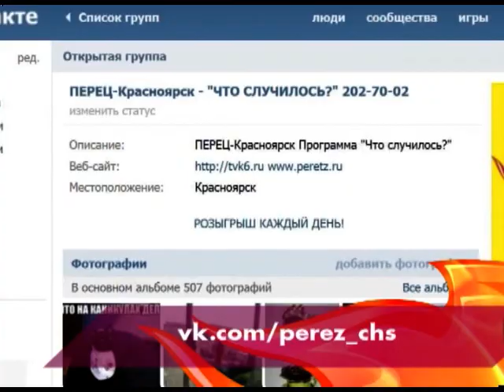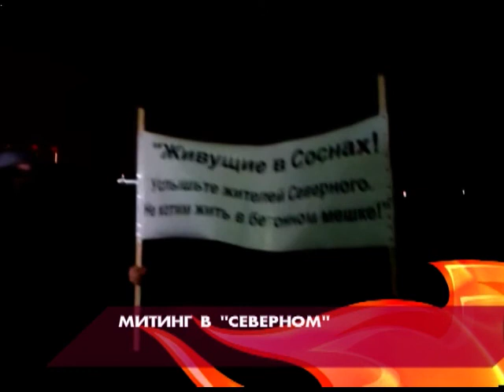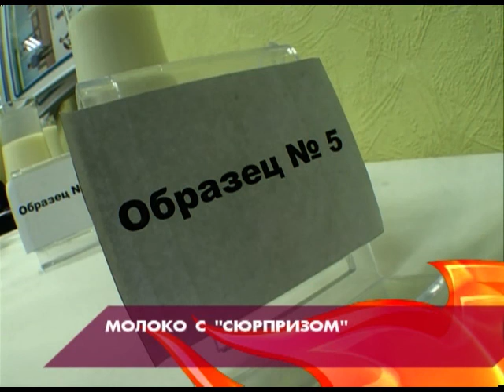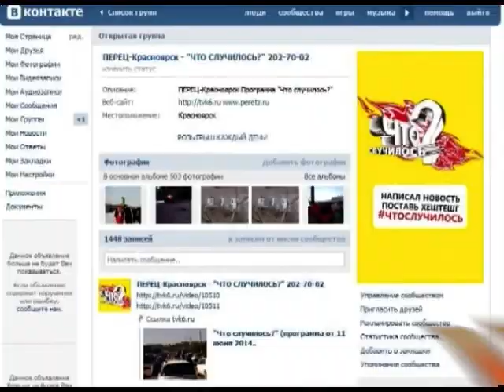"Что случилось"? 16 октября 2014 года (18.30).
ВЕЧЕРНИЙ ПИКЕТ В СЕВЕРНОМ.
ЖИТЕЛИ ПРОТИВ СТРОИТЕЛЬСТВА ЧАСТНОЙ КЛИНИКИ.

А МОЖЕТ БЫТЬ В КИНО?
ПОРЦИЯ СВЕЖИХ ЛЕНТ ОТ "ПЕРЦА".

ОТКРОЮТ, НО ЧУТЬ ПОЗЖЕ!
КОГДА ЗАРАБОТАЕТ ДЕЛЬФИНАРИЙ?